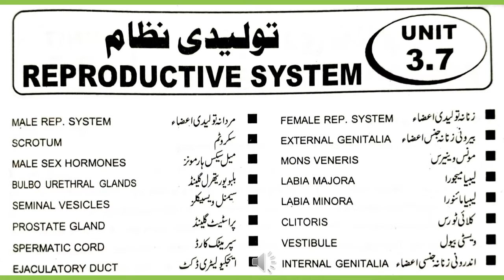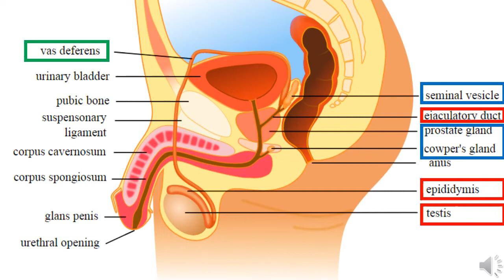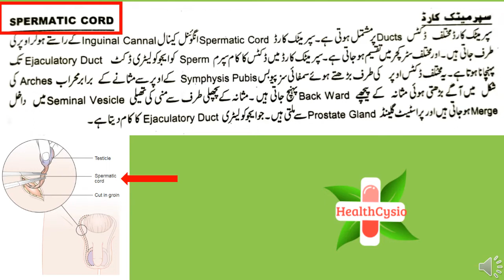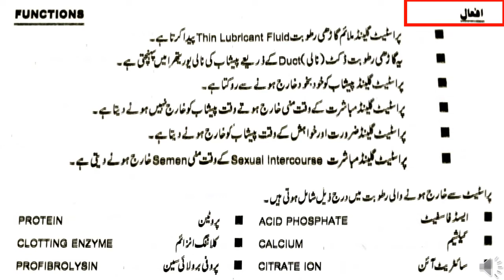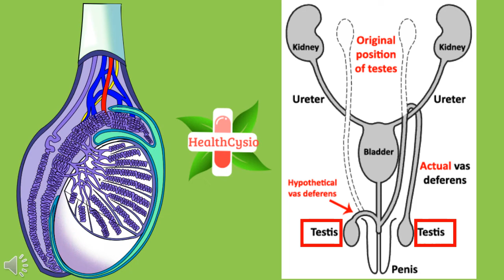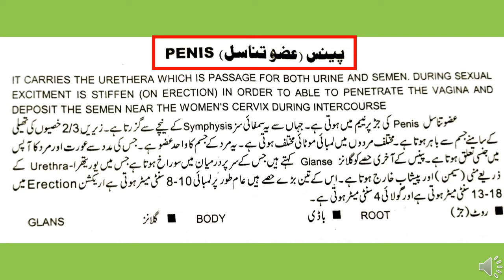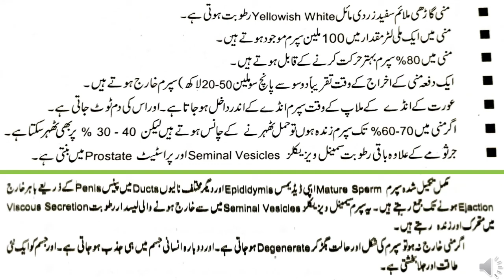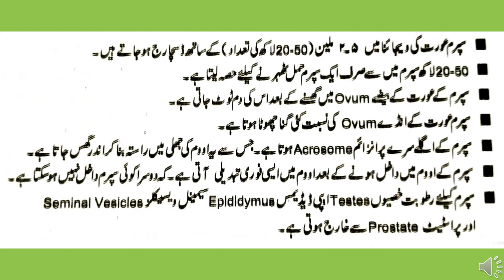Male Reproductive System In Urdu || Anatomy And Physiology Of Reproductive System In Hindi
Male Reproductive System In Urdu || Anatomy And Physiology Of Reproductive System In Hindi || Male Hormones

• male reproductive system anatomy and physiology in hindi
• male hormones hindi
• reproductive organs in human
• male reproductive system anatomy in hindi
• male reproductive system and their function